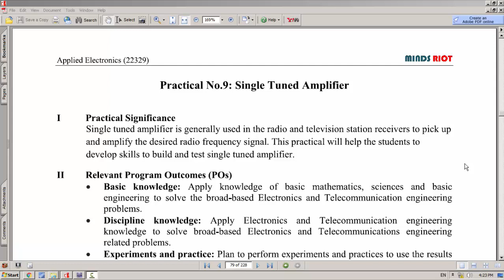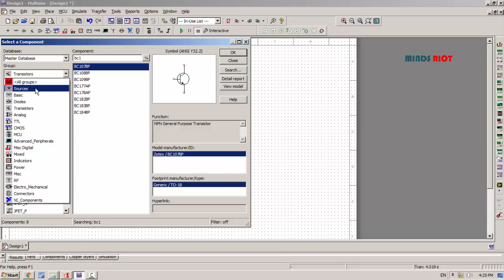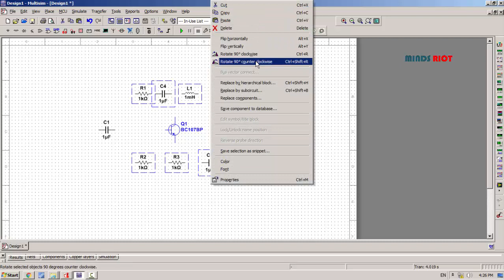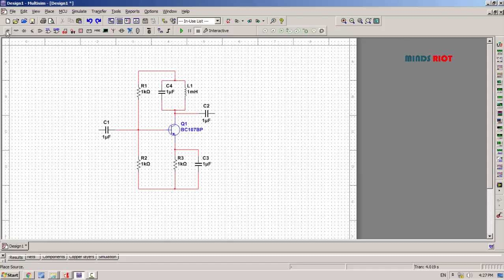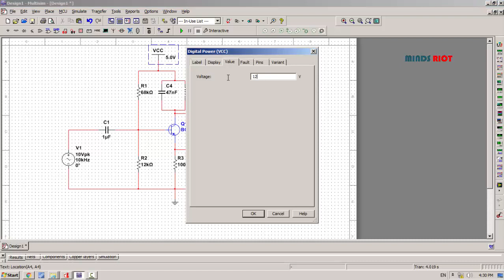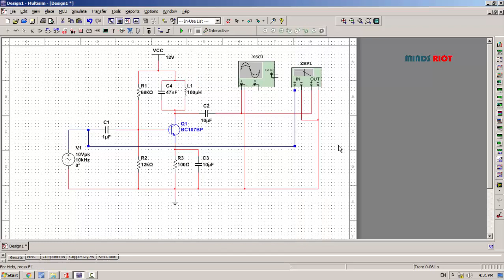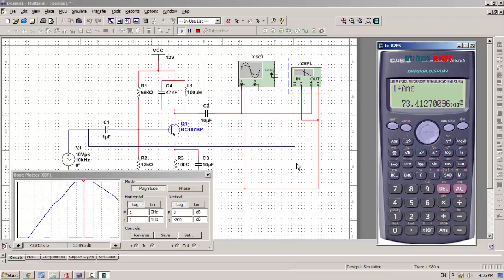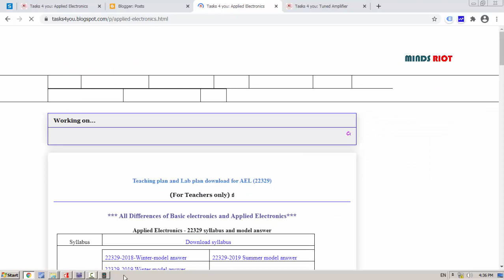Single Tuned Amplifier Simulation in Multisim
Tuned amplifiers are needed to pickup and amplify the specific frequency while rejecting all other frequencies. General amplifiers are used to amplify overall frequencies where tuned amplifiers are used to select specified frequencies and for amplification. Following table gives difference between general amplifiers and tuned amplifiers. TV and radio operates in the frequency rage say 500 KHz to few hundred MHz which is divided in many small frequencies that are assigned to different TV and radio stations. We need to select the desired frequency i.e. station and amplify it in order to receive it. Tuned amplifier does the same.
In order to pick up and amplify the desired radio frequency signal, the resistive load in the audio amplifier is replaced by a tuned circuit (also called a parallel resonant circuit)as shown in the figure. The tuned circuit is capable of selecting as particular frequency and rejecting the others. Thus the use of tuned circuit in the transistor amplifier circuit, makes possible the selection and amplification of a particular desired radio frequency. Such an amplifier is called tuned voltage amplifier.

Thus an amplifier, which amplifies a specific frequency (or a narrow band frequencies), is

known as tuned amplifier. It is basically used for purposes like:

(i)  Selection of desired radio frequency signal.

(ii) Amplification of the selected signal to a suitable voltage level.

(i) Resonant Frequency(Fr): It is a frequency at which the inductive reactance is equal to the

capacitive reactance i.e. XL=XC. Resonant frequency is calculated by formula

Fr = 1/(2π√LC)

Q Factor: The quality factor or Q factor is a measure of the performance of a coil, capacitor inductor in terms of its losses and resonator bandwidth. Higher value of Q-factor provides the higher degree of selectivity in expense of bandwidth i.e. Higher the Q-factor, Higher the selectivity, but smaller bandwidth. On the other hand lower value of Q-factor provides poor selectivity but bandwidth is larger.

Q = 2πFrL/R

or

Q = Fr/BW

Where ,

Fr = Resonant frequency

L = value of circuit inductance.

R = Value of circuit resistance.

(iii) Bandwidth: Bandwidth is measure of its satisfactory working range.

BW = Fr/Q

Where ,

Fr = Resonant frequency

Q = Quality factor